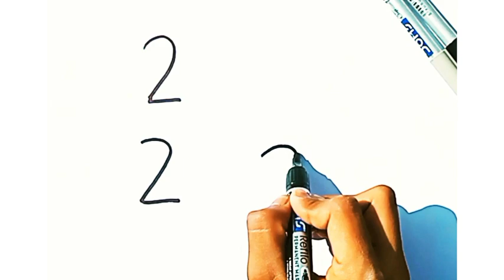2 मिनट में हाथी का चित्र बनाए. 222= Elephant easy drawing. How to draw elephant 🐘.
2 मिनट में हाथी का चित्र बनाए. 222= Elephant easy drawing. How to draw elephant 🐘.